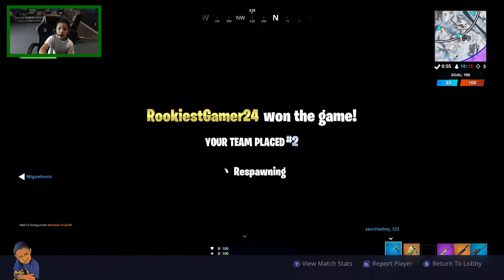FBI open up and I hate aimbots in Fortnite!